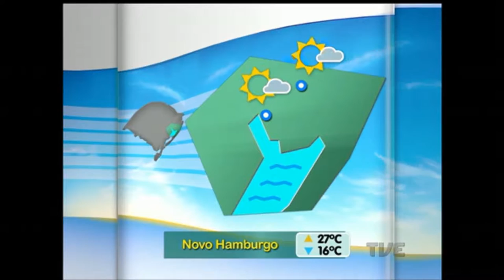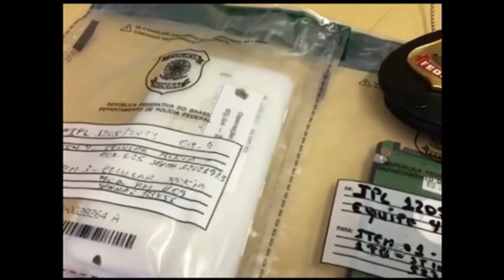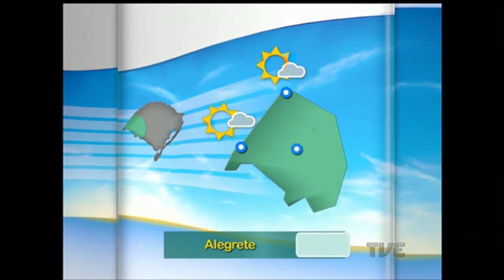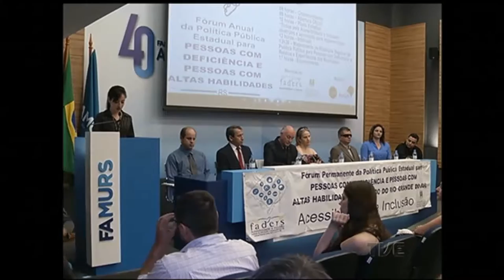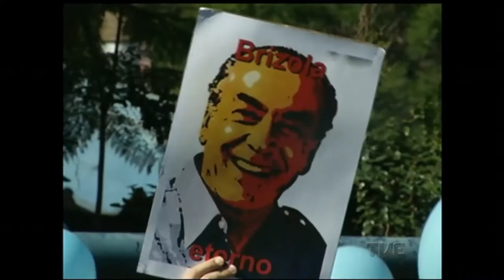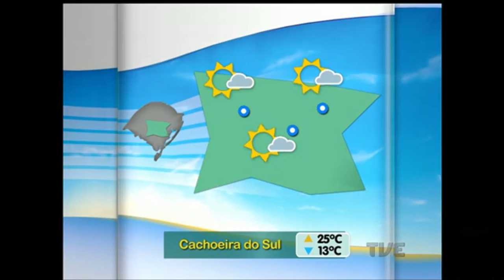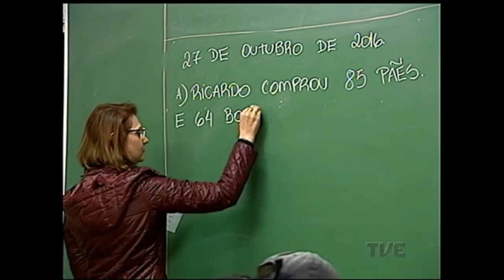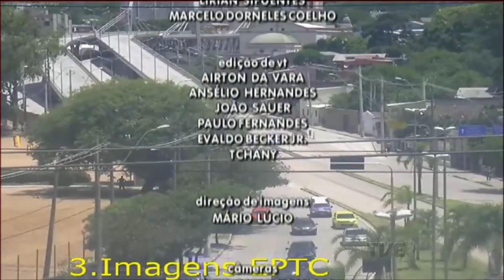Canal Aberto | TVE - 14/12/2016